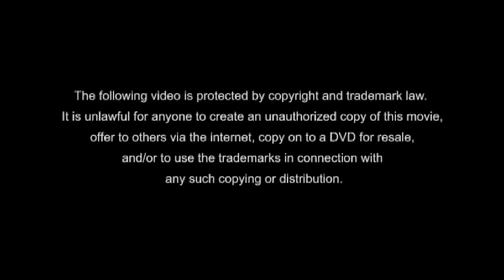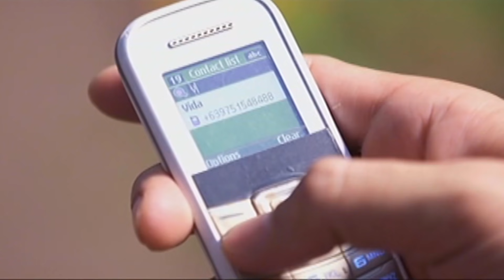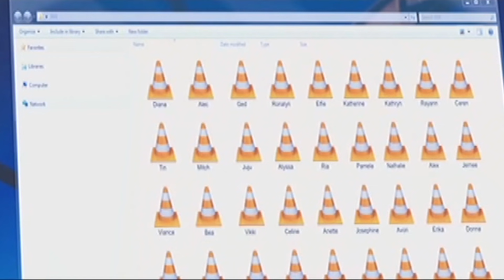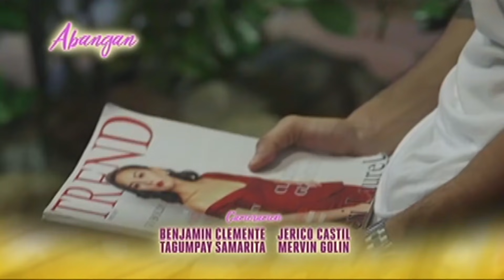Full Episode 41 | Pusong Ligaw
Ximena decides to abide by Marga's rules for the sake of her career. Vida sets her revenge against Nathan in motion. She seeks Potpot's help despite the latter's hesitation. Upon arriving at Nathan's house, Vida immediately lays out her scheme. However, Potpot cannot contain his disappointment in Vida because of what happened. Meanwhile, Asya worries over Marga's plan to catch up with Vida.

Episode Cast:
Loren Burgos (Ximena) / Bianca King (Margarette, Marga) / Shalala (Asya, Asiong) / Beauty Gonzalez (Tessa, Teri) / Enzo Pineda (Rafa) / Sofia Andres (Vida) / Marinella Sevidal (Mutya) / Diego Loyzaga (Potpot, Rafael) / Jojit Lorenzo (Lito) / Anykka Asistio (Jewel) / Marco Gumabao (Nathan) / Giovanni Baldisseri (Mr. Ruiz) / uncredited (Mrs. Ruiz)